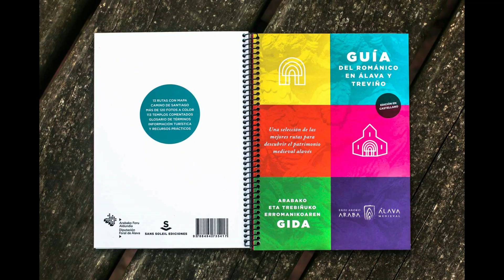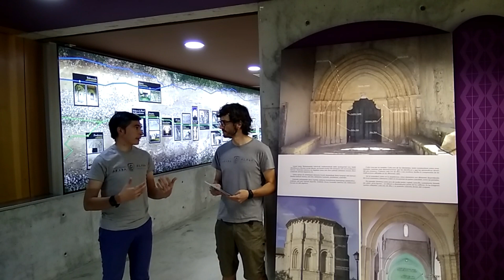GUÍA DEL ROMÁNICO EN ÁLAVA Y TREVIÑO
Los compañeros de Álava Medieval, Isabel Mellén y Gorka López de Munain realizaron la Guía del Románico en Álava y Treviño.

Ante el éxito de la primera edición, han realizado una segunda. Esta obra nos presenta de una manera muy visual una serie de recorridos para disfrutar del Románico de nuestro entorno. Si quieres viajar por Álava viendo Románico, esta obra te va a ser de una gran utilidad.

Por otro lado, en la página web de Álava Medieval podéis encontrar diferentes recursos turísticos para visitar nuestra provincia.